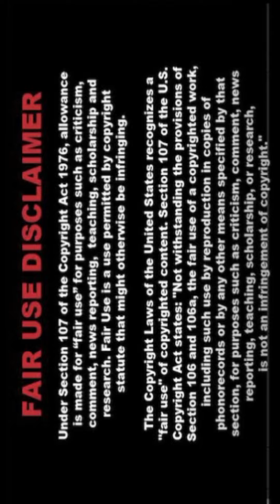🌈[4K] Real Love-Indian Al Art Lookbook 💥 Indian Al Creates STUNNING Flowers in 4K!-010